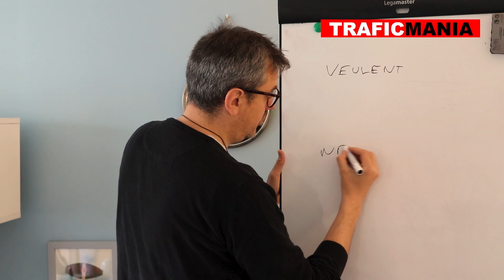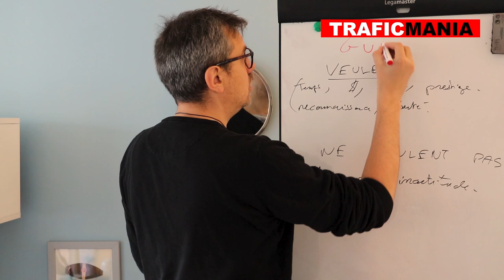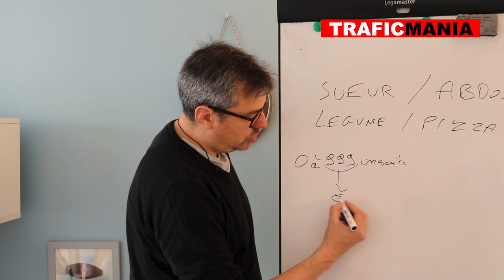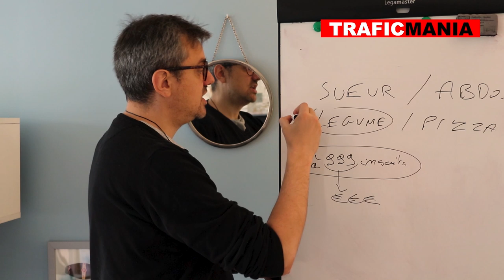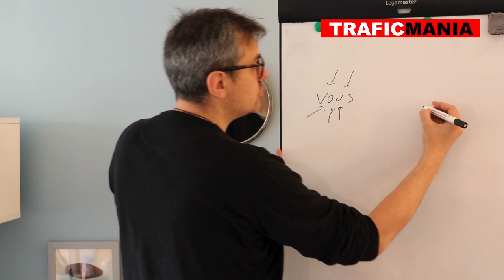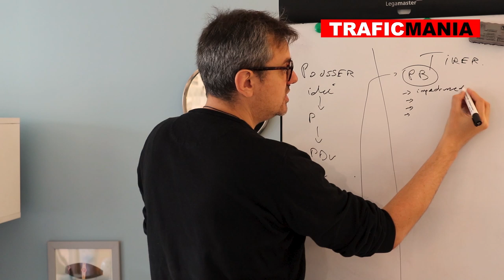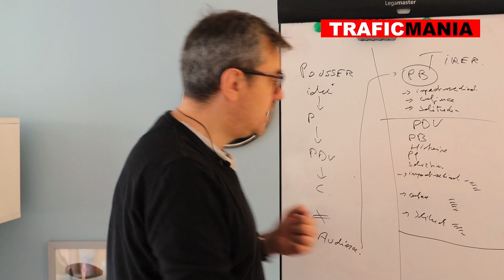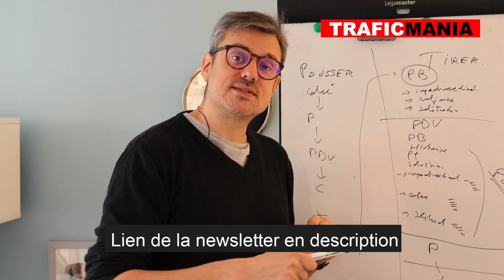Les 3 erreurs à éviter lors de la création de vos produits en ligne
Vous êtes entrepreneurs en ligne, et vous voulez créer un produit payant pour votre business. Vous voulez créer un formation qui se vendent sur votre blog ou votre chaine YouTube?

Dans cette vidéo je vais vous donner les 3 erreurs à éviter lors de la création de vos produits en ligne. Vous créerez des formations qui se vendront mieux

Utilisez-les pour améliorer vos ventes.